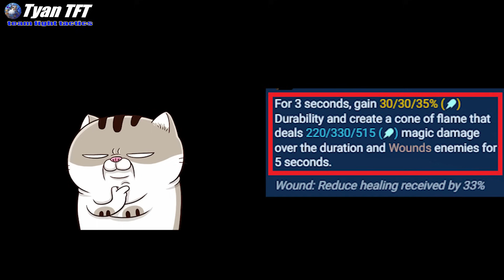" 0 Mana ??? " Rumble Augment + 3 Adaptive Helm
Hi guys! In this video Is " 0 Mana ??? " Rumble Augment + 3 Adaptive Helm | TFT Set 12